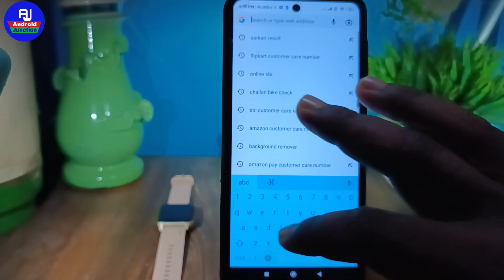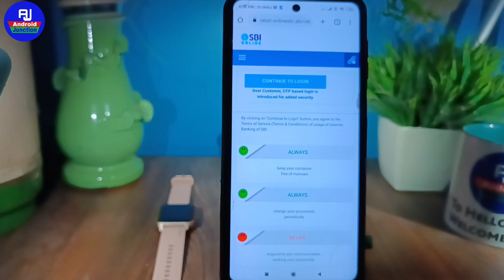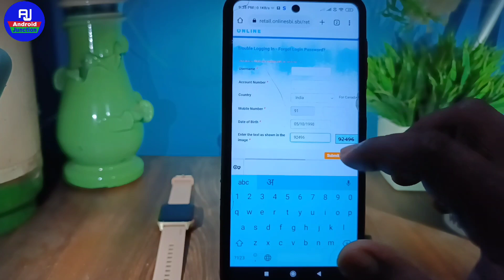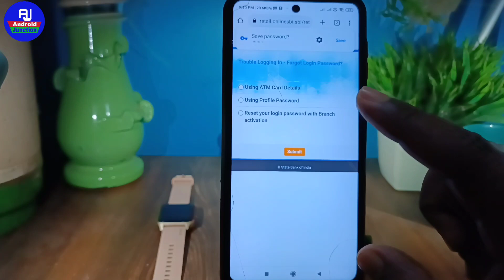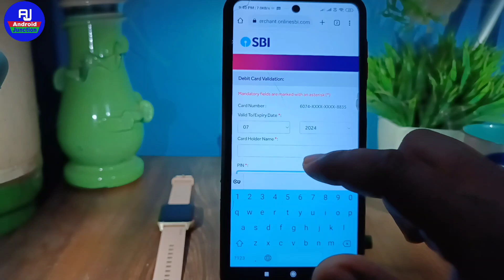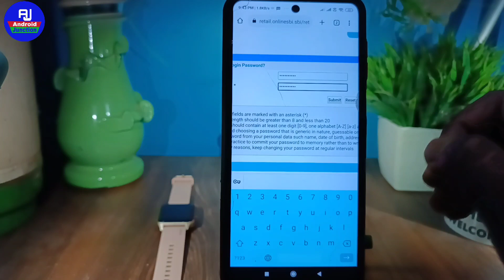yono sbi ka password bhool gaye to kya kare !! yono sbi password forgot 2022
hello dosto kaise hai aap loag video me hm loag baat karenge ki yono sbi ka password yaad nahi hai to kya kare ya yono sbi ka password bhool gaye hai to kya kare

Your Quieres 👇👇

yono sbi password bhool gaye
yono sbi password forgot
yono sbi password reset 2022
yono ka password nahi yaad hai to kya kare